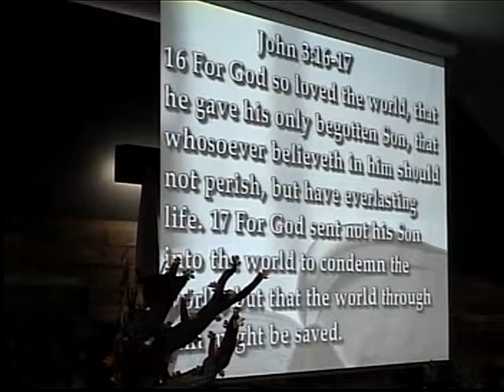December 23 2018